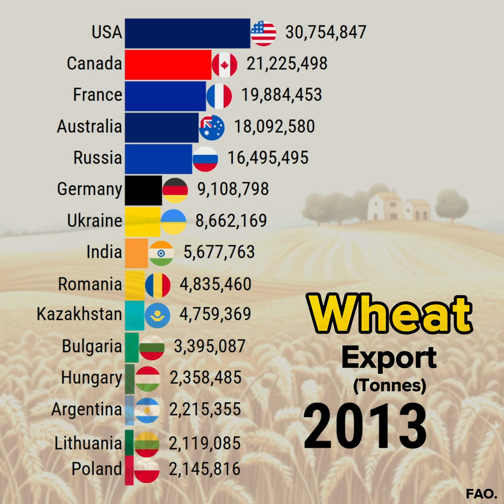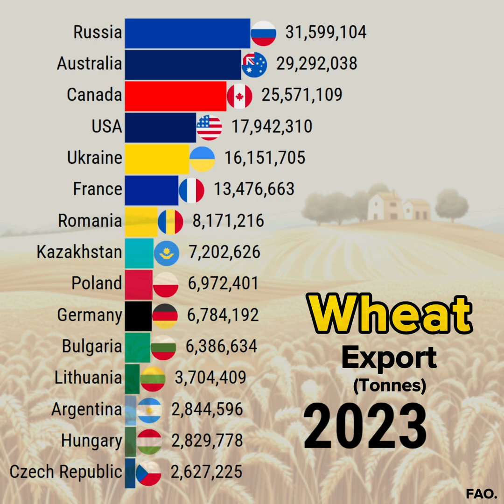The Most WHEAT Exporters in The World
This data visualization video shows The Most WHEAT Exporters in The World

YouTube library